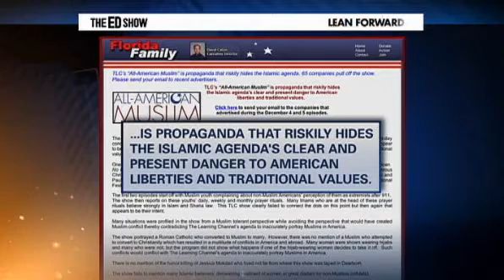Controversy Over Muslim TV Show | The Ed Schultz Show (mirror)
Lowe's pulls its ads after it is approached by a bigoted, Islamaphobic organization euphemistically named the Florida Family Association.  Upon initial impression, one WOULD assume that this organization is a massive bloc.  Quite the contrary is true.  ) shows the picture of its ONLY paid member, David Cantor, the executive director and founder of said organization.

Since Islamaphobia is on a rise in the US and in Europe, there is no surprise that Mr. Cantor has "thousands of supporters" who aided in calling and e-mailing Lowe's and other corporate sponsors to pressure them into pulling their ads that aired during the showing of a reality TV show, "All-American Muslim".

This show, in no way, pretended to or suggested that it would delved in EVERY aspect of Islam and show the miniscule minority of those who support and/or practice terrorism any more than any other similar reality TV show of any community pretended to or suggested to do the same within that community.

To suggest that this show was omitting anything about Islam because it didn't include meetings with terrorist or talk of supporting terrorism or discussions of Sharia Law are completely LUDICROUS!!  David Cantor probably, like most Islamaphobes, cannot give a complete explanation of the term Sharia Law, but all the while, he is railing against it.

Americans of all walks need to stand up against that type of bigotry when we see or hear it.  American corporations should NEVER cave into such bigotry and, in the meantime, take the monies of the injured party or parties.